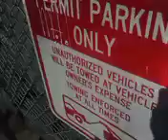September 17, 2023